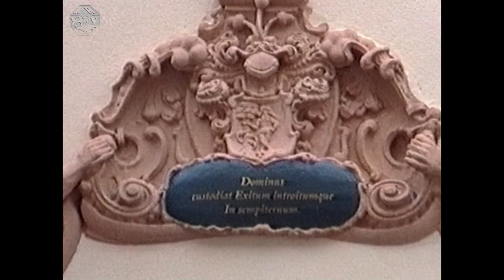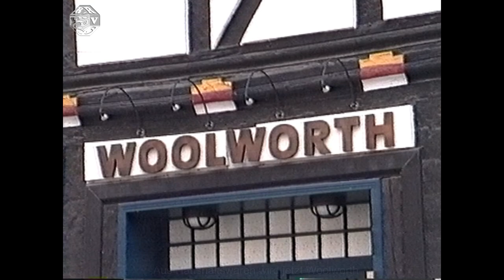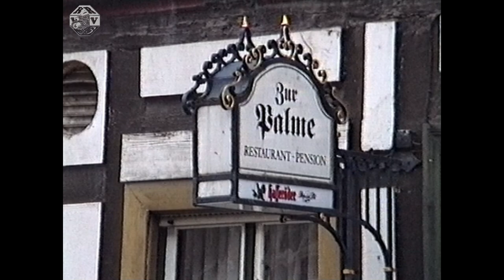Tangermünde 1998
Die Kirchstraße beginnt sich langsam herauszuputzen. Kleine Details sind schon zu erkennen.
Der Plan für eine neue Doppelpumpe auf dem Markt ist schon in Arbeit.
Auch in der Langenstraße geht es voran. Aus dem "Stadtkonsum" wird nun "Quick Schuh". Und  aus den "Haushaltswarenladen" von Tante Dorle wird "Woolworth". Die Gaststätte "Palme" wird auch restauriert und bekommt ein neues Gerippe.
Die Langestraße 80 am Neustädter Tor, sieht noch aus wie aus den 40er Jahren.
In der Grete - Minde Straße ist alles noch im alten Zustand.